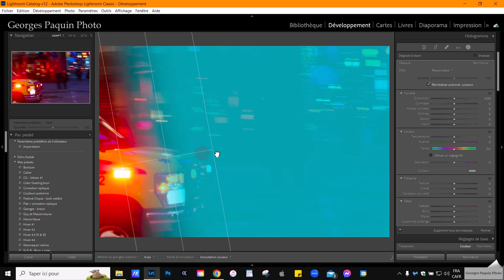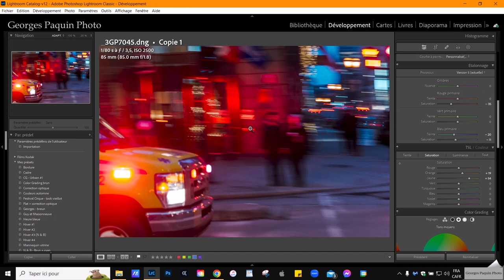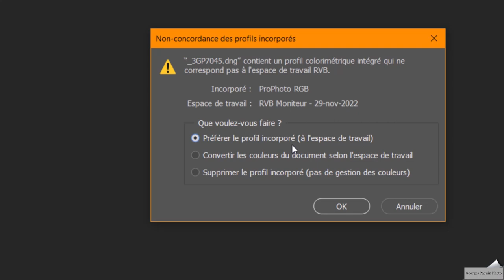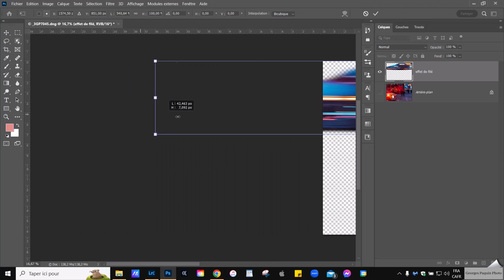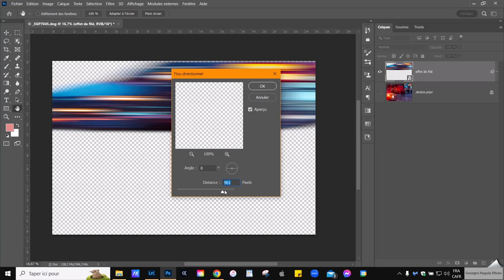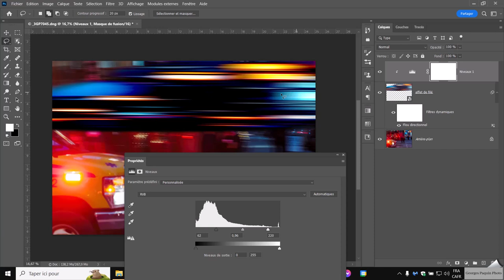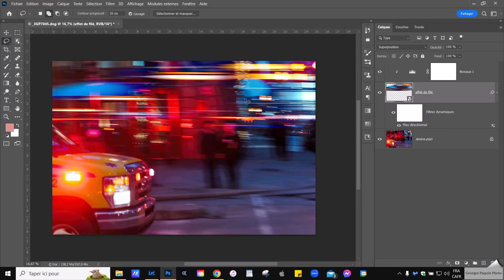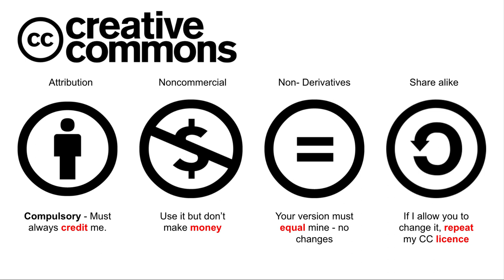Créer un effet de filé dans Photoshop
Je vous explique dans ce tutoriel comment créer un effet de filé dans Photoshop.